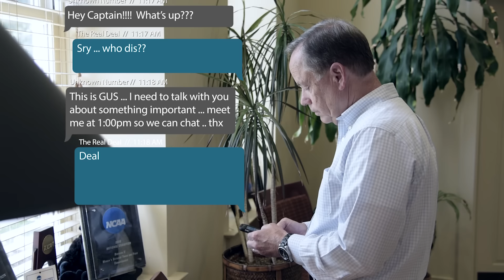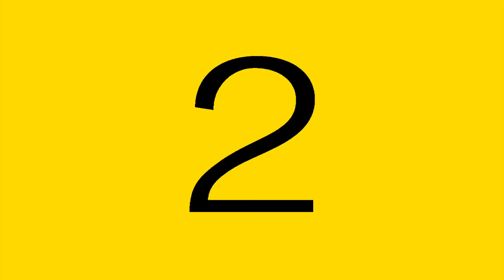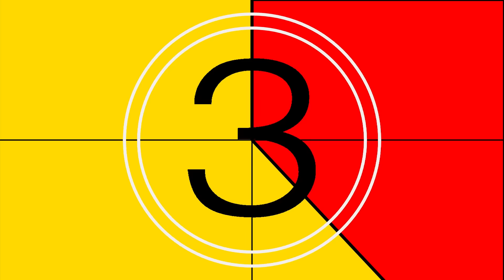House of Gorillas - Pittsburg State University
pittstate.edu
We thought it would be fun to parody House of Cards. therefore, we present to you A GORILLA PARODY SERIES...The House of Gorillas